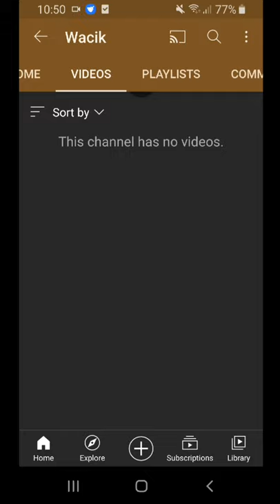Wacik Has Been Stopped! Demonetized By YouTube?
nicesuu